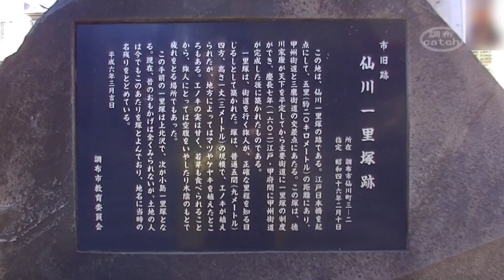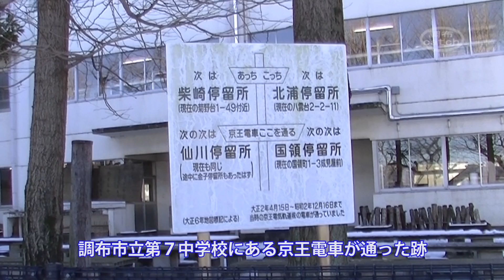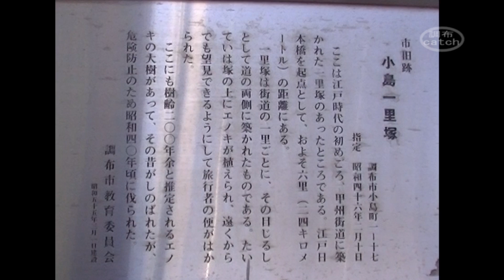甲州街道歴史散歩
甲州街道に点在する歴史の後を訪ねて歩きました